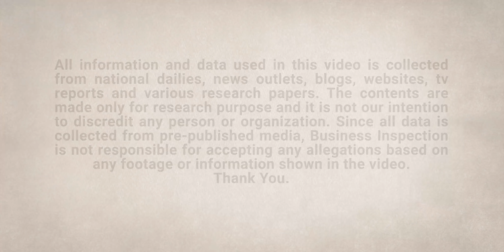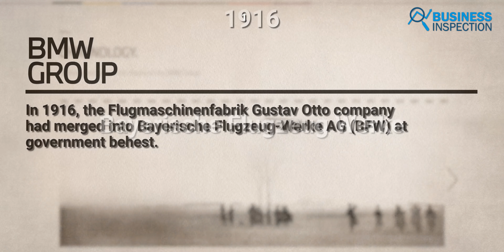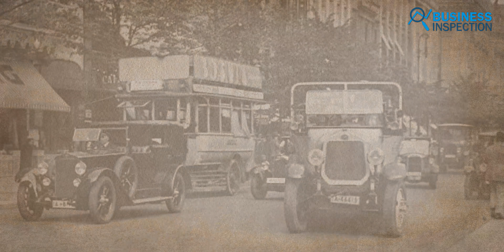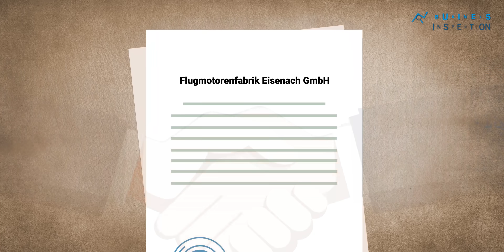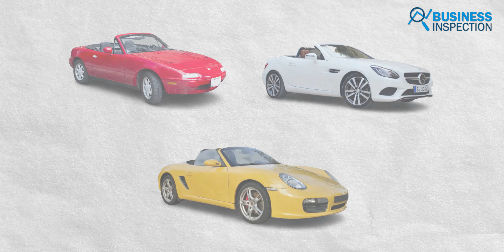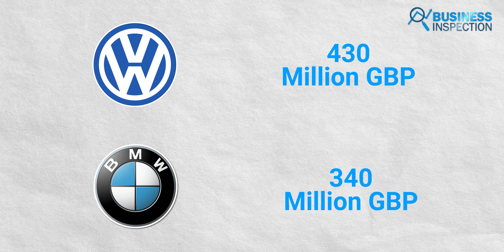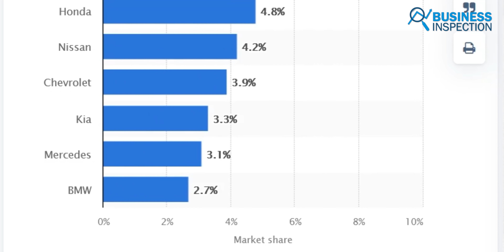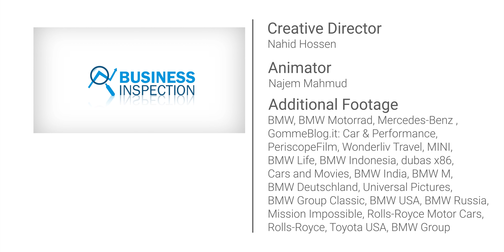BMW - যাত্রা ও ইতিহাস | History of BMW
BMW's journey started with building aircraft engines in the early 1900s. The company was instrumental in Germany’s war effort for both WW1 & WW2. In the aftermath of WW1, BMW started manufacturing cars. However, due to BMW’s involvement in Germany’s war effort, some of the production facilities of the company were dismantled after WW2. The company began manufacturing cars in the 1950s and was almost taken over by their biggest competitor and rival, Daimler-Benz, most commonly known as Mercedes. In this video, we will explore the history of BMW.
Video Sections:
00:00 - Introduction
00:44 - The Origin
03:43 - First BMW Car & WWII
05:51 - Post War Rebuilding
11:22 - Rolls Royce
12:52 - Mini
13:22 - Present Day